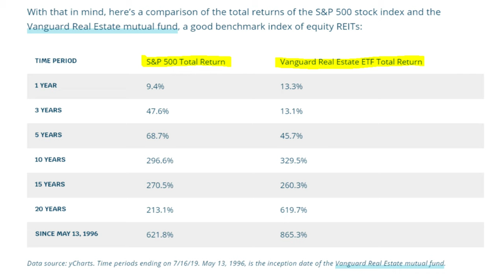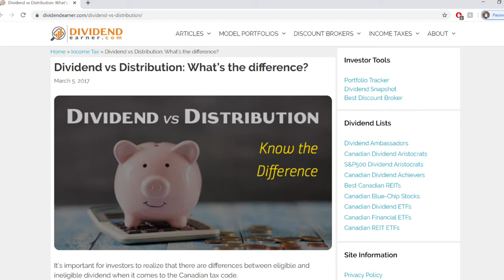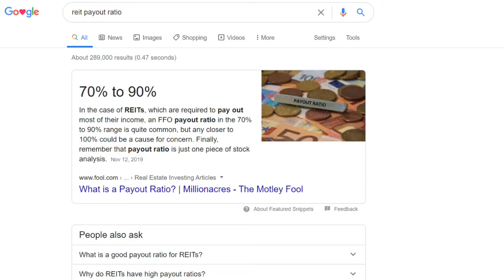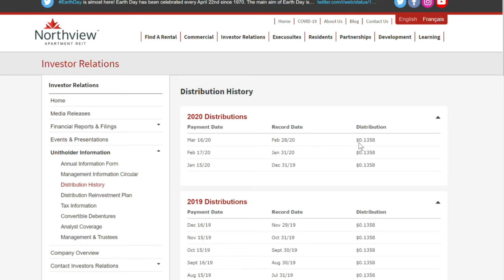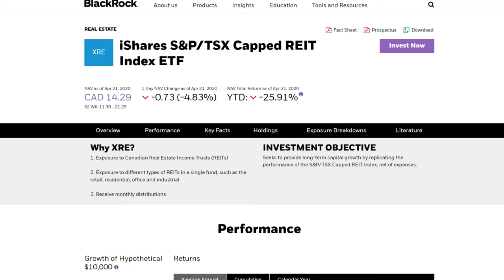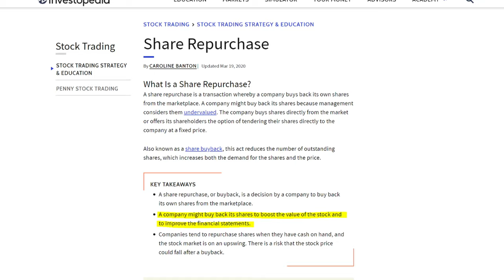The Dangers of REIT Investing: 3 MUST KNOWS Before Investing in Real Estate Investment Trusts!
In this video, I discuss the dangers of investing in REITs and what you MUST know about REITs!

Get 2 FREE Stocks When You Sign Up with Wealthsimple Trade
Get $25 for FREE When You Sign Up with Wealthsimple Cash
Get $30 for FREE When You Sign Up with EQ Bank and Deposit $100
Get $25 for FREE When You Open an Investing Account with Questrade & Deposit $1,000

Finance Books I Recommend Reading:
1. The Intelligent Investor by Benjamin Graham
2. Rich Dad Poor Dad by Robert Kiyosaki
3. The Book on Rental Property Investing by Brandon Turner

In this video, I discuss the dangers of REIT investing and the 3 things you need to know about REITs before you invest! REITs, otherwise known as Real Estate Investment Trusts, can be a great alternative investment to buying real estate. You don't need a down payment, you don't have to deal with tenants, and you can earn passive income through investing in REITs. Furthermore, REITs are excellent dividend paying stocks and actually have very high dividend yields! However, there are several concerns I have with buying REIT stocks that investors MUST understand before investing into REITs, which I'll be discussing in this video.

Please note that I am not a financial advisor. I create these videos for educational and entertainment purposes only. Before investing, make sure you perform your own research and understand all of the risks involved!

Cheers,
Investing Engineered
Nick Peitsch, E.I.T.